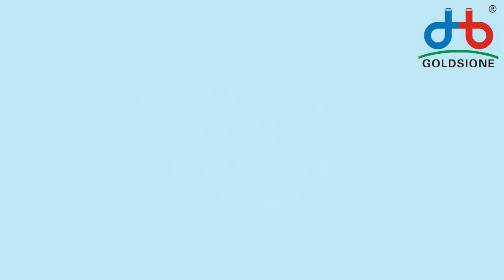No-kink Dispaly of PVC Air (LPG) Hose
Here's the display of no-kink PVClpghose.